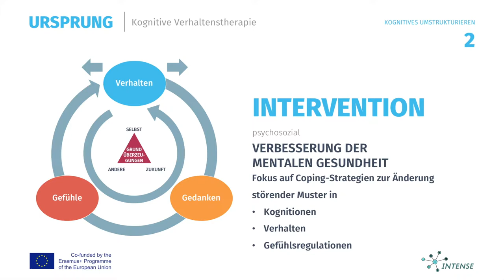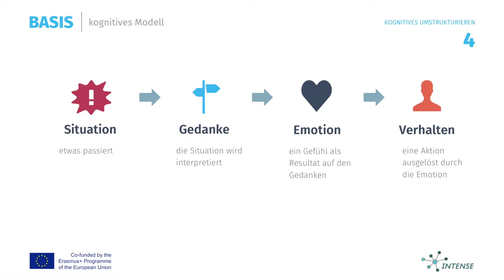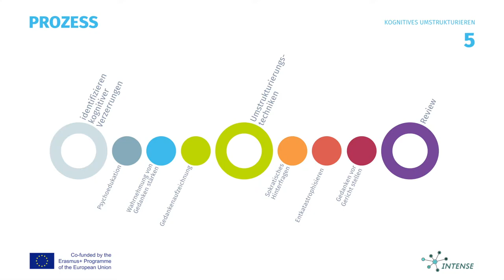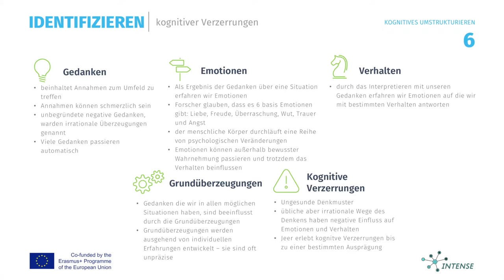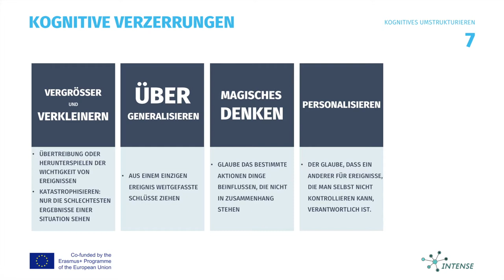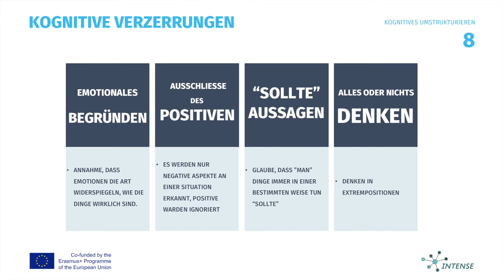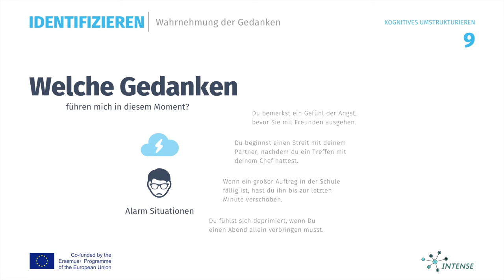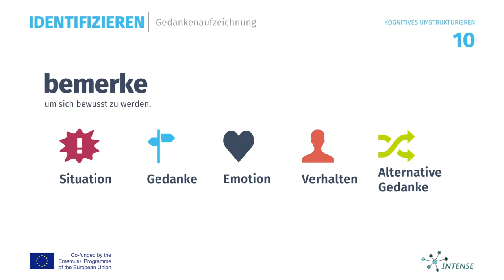Kognitives Umstrukturieren Teil 1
Beim Feststellen problematischer Verhaltensweisen oder unverhältnismäßiger Emotionen eines Klienten stehen wir als Coaches vor der Aufgabe, mit dem Klienten das WARUM zu ergründen. Mit der Anwendung des kognitiven Umstrukturieren liegt eine Methode vor, die es uns möglich macht, mit dem Klienten Situationen zu identifizieren, die Gedanken hervorrufen aus denen Emotionen resultieren. Das Verhalten folgt als Antwort auf diese Emotionen. Mit der Anwendung können wir gemeinsam mit dem Klienten diese Analyse durchführen sowie Lösungen finden, um Gedanken und Kognitionen umzustrukturieren. Resultat ist, dass der Klient erkennt, was bei ihm/ihr zum Verhalten führt.